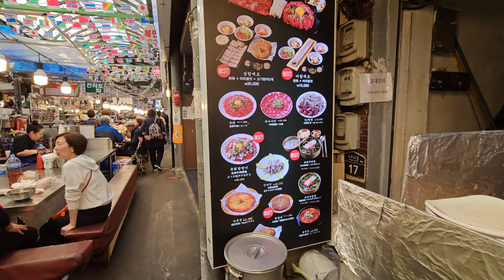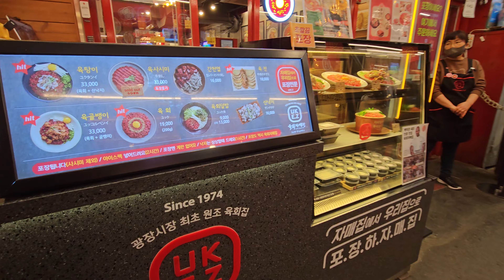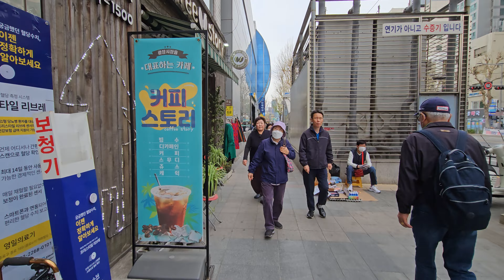Gwangjang Market, Seoul, Korea 4K walk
Gwangjang Market showcases food stalls with some of South Korea’s beloved old favorites, from soy-marinated crabs to knife-cut noodles. It is the oldest and largest traditional market in South Korea and is well known as a haven for real traditional Korean food. It’s the perfect spot to try and indulge in a wide variety of authentic dishes like tteok-bokki, maya kimbap, and many more.

Tricks & Tips
1. Gwangjang market is right next to Jongo underground shopping center, you can go shopping after you had delicious meals.
2. at 02:00 Cho Yonsoon’s Korean Noodles features in Netflix! You need to wait a for a while.

This vid was recorded by Samsung S23 Ultra 4K 30FPS